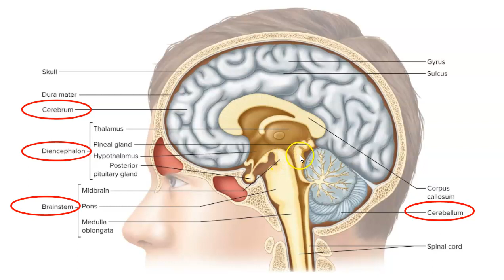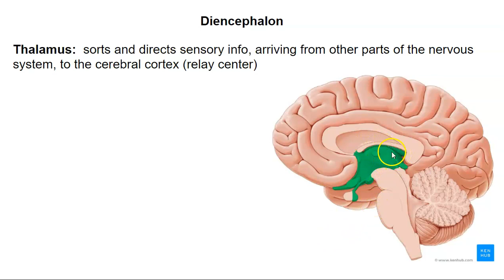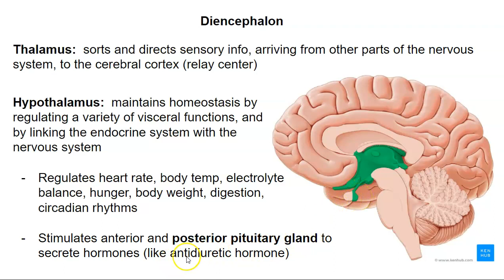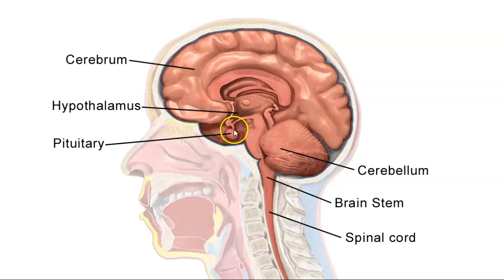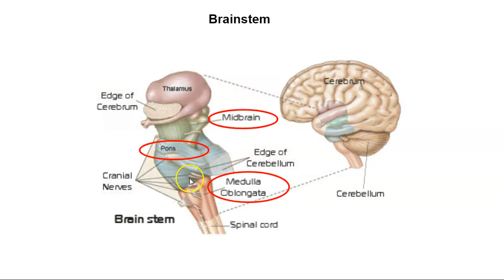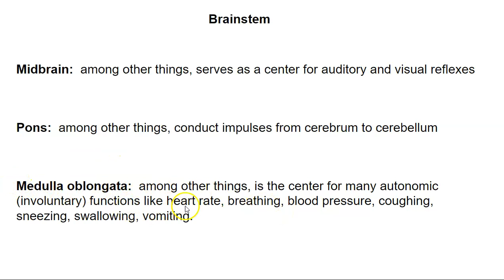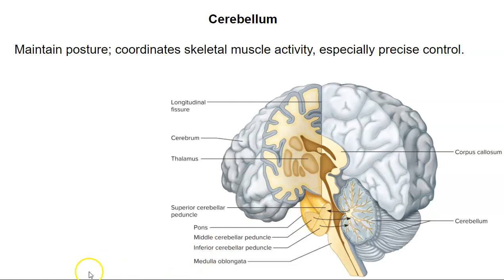Diencephalon, Cerebellum and Brainstem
This is a brief overview of these divisions of the brain